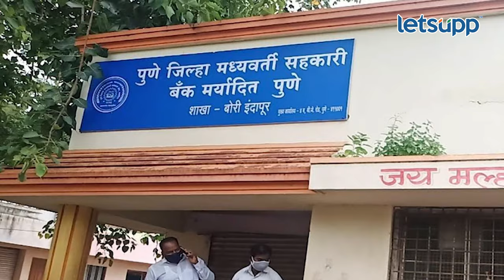Video | राजीनाम्याचा डाव अन् मुलांचं रिलॉंचिंग... | LetsUpp Marathi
अजित पवारांनी पुणे जिल्हा मध्यवर्ती सहकारी बँकेच्या संचालकपदाचा राजीनामा दिला आणि सहकार क्षेत्रातही मोठी खळबळ उडाली. यामागे नक्की काय कारण आहे? जाणून घेण्यासाठी व्हिडीओ शेवटपर्यंत पाहा!